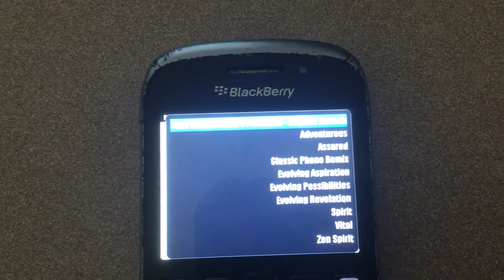It’s paradise but is on my Blackberry Phone